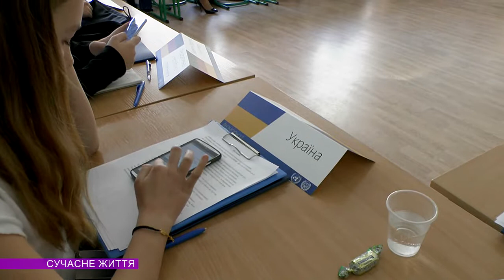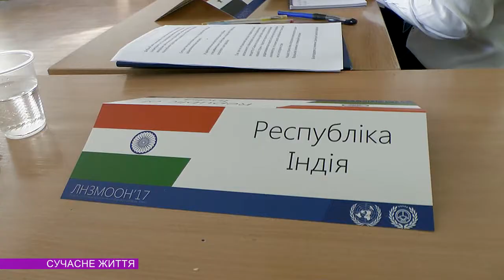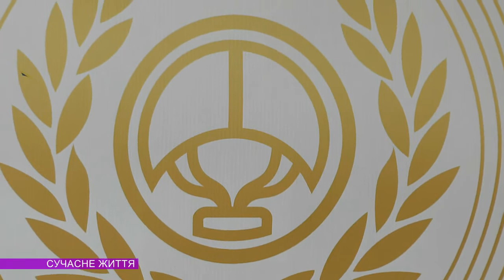ЛІЦЕЙ "НАУКОВА ЗМІНА". МОДЕЛЬ ООН 2017